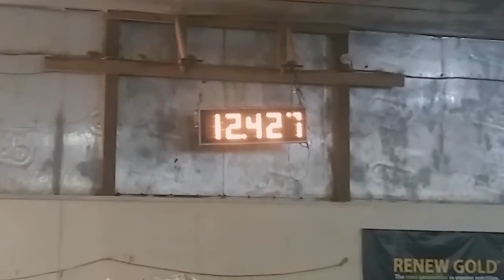Ima Special Moonfire showtime march fast time of series 2017